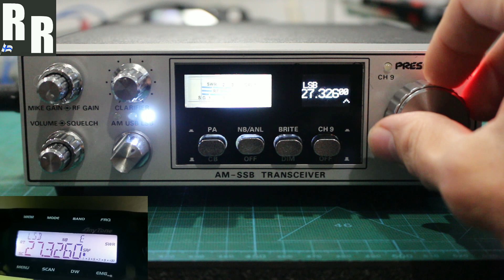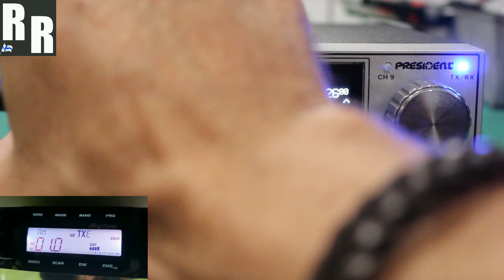President AR144 + RR HF VFO for Ian 26DR247 in UK - 09-03-23 (demo with Tony)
This super tidy President AR144 came in for refreshments + RR HF VFO install, broad banding and alignment for Ian in United Kingdom!

* REMOVED: (Appropriate parts to make room for VFO kit, ),
* DeoxIT F5: (Potentiometers, ),
* DeoxIT D5: (Switches, Mic PTT, ),
* SPRAY CLEANED: (Cases, screws, chassis, ),
* LUBRICATED: (All rotating controls, ),
* CLEANED: (Front assembly, faceplate, knobs, ),
* TIGHTENED: (All screws and nuts, ),
* REPLACED / UPDATED: (S-Meter stock insert → White insert, Mode switch 3 x LED's stock → Bright White Diffused LED + Ω, CH9 + S-Meter LED stock → Bright White Diffused LED + Ω, ),
* HEAT-SHRINK: (Speaker terminal lugs / leads, ),
* BROAD-BANDED: (RX & TX stages, ).

ALIGNMENT: (
- VCO VOLTAGE = NA,
- VCO OUTPUT = NA,
- Si5351 OUTPUT BPF = Peaked @ FRQ 27.400 MHz Vp 164.0 mV,
- PLL DOWN MIX = NA,
- Si5351 FRQ [S/W Menu] + CAR/BFO OSC = Aligned @ AVG ~36.9 °C after 2 ½ hour warm up,
- CARRIER BLEED = Aligned minimum,
- BIAS DRV = Aligned 30 mA / 621 mV,
- BIAS FIN = Aligned 100 mA / 658 mV,
- TX COILS = Peaked & balanced 6-700 kHz either side of 27.400 MHz,
- ALC = Aligned ~13 W,
- AM RF PWR = Aligned ~4 W,
- AMC = Aligned ~90%,
- 54 MHz / 2nd HARMONIC = Checked @ ~54.4 dB below fundamental,
- RX COILS = SINAD Peaked & balanced 6-700 kHz either side of 27.400 MHz,
- SSB RX = ~10.7 dB SINAD @ 0.222 uV 1 kHz offset,
- AM RX = ~10.0 dB SINAD @ 0.855 uV 1 kHz 30% MOD,
- ANL/NB = Peaked / aligned,
- SQUELCH = Aligned,
- S-METER S9 + AM = Aligned, ).

* RADIO CHECK: (Tony, ).

Two way video recorded with Tony on Sunshine Coast. RX and TX performing nice!

(PC-833AD)
(uPD2824)
07001598

43Razor1